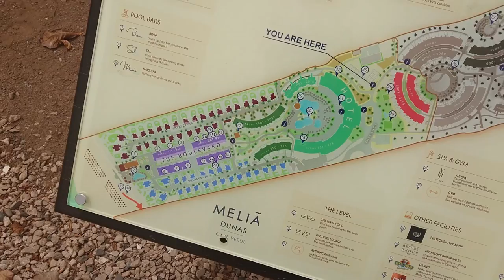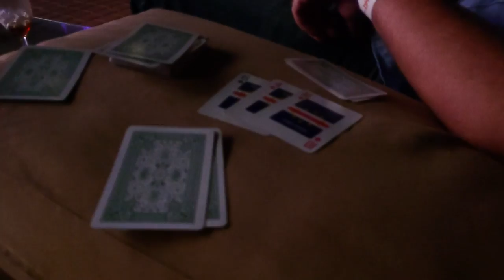Plażowo i meczowo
Zlepek z kilku dni odpoczynku